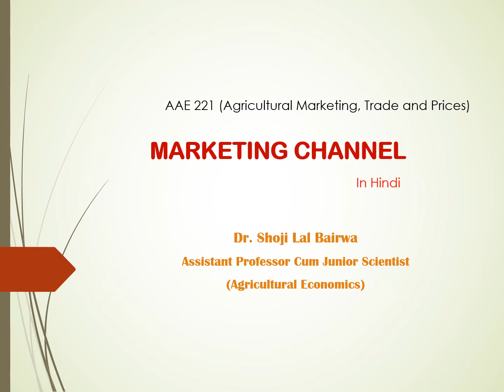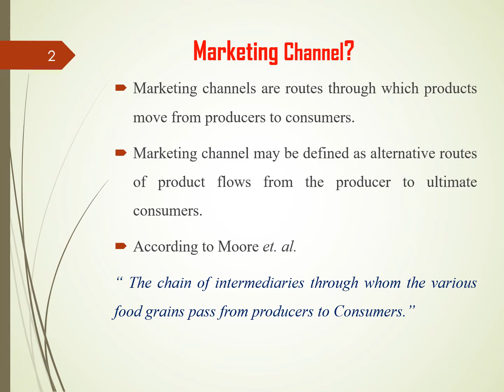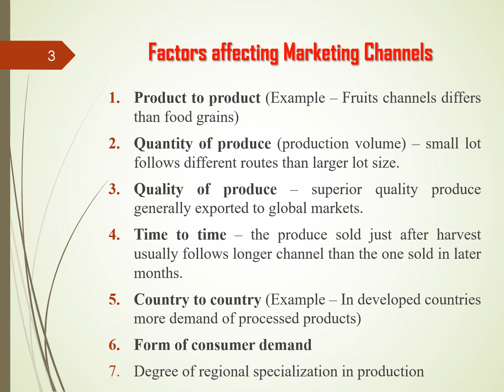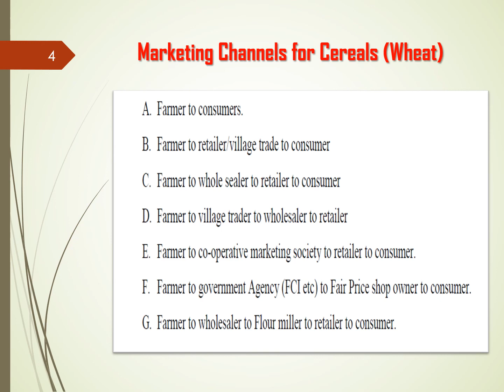AAE 221 I Lecture on Marketing Channels I Market channel I Marketing route I Agricultural marketing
Welcome back to our online classes, In this lecture, we will discuss following topics:
1. What is marketing channels?
2. Types of marketing channels
3. Factors affecting marketing channels
4. Marketing channels for food grains (wheat)